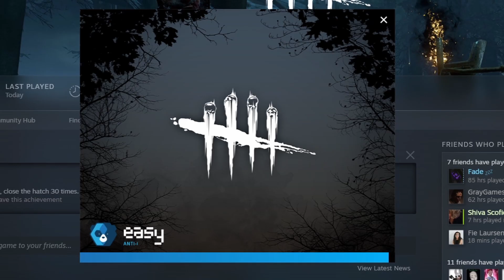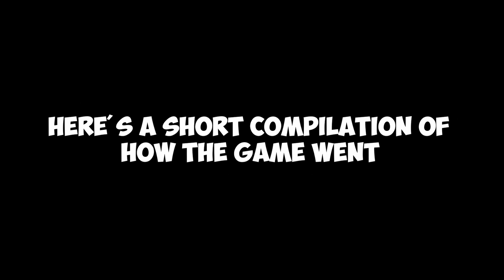NOED Wraith | Dead by Daylight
I like playing the Bing Bong Boy :)